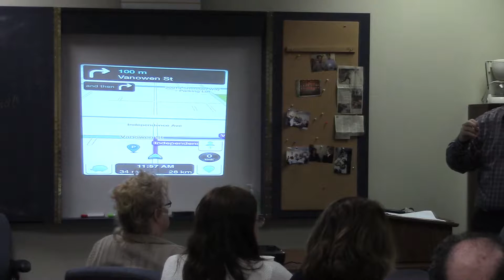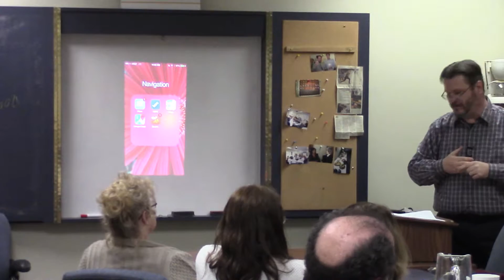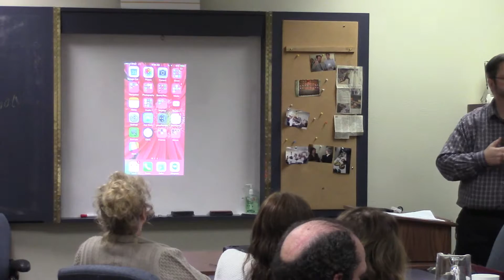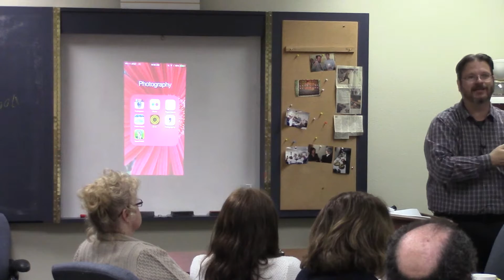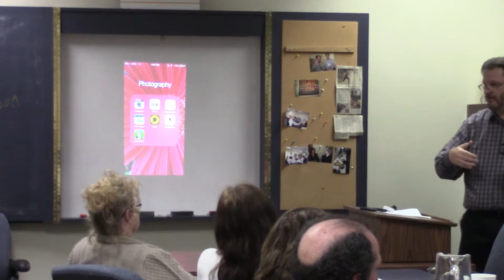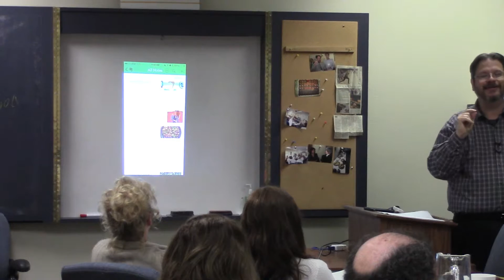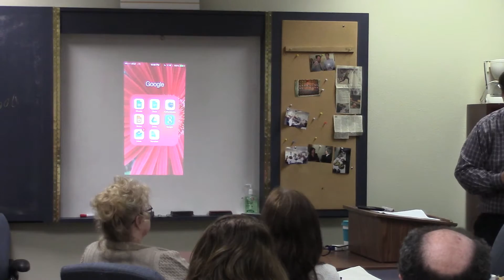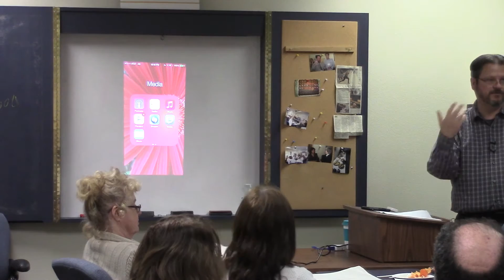Smartphones, Technology and Your Career with Douglas E. Welch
Douglas E. Welch presents "Smartphones, technology and your career" to GLAPros in Canoga Park, CA on March 12, 2015.

Apps mentioned in this presentation:

Smartphones, Technology and Your Career App List

Apple Maps

Apple Calendar
Google Calendar

Apple Reminders

Apple Clock

Apple Weather
Wundermap

Apple Health